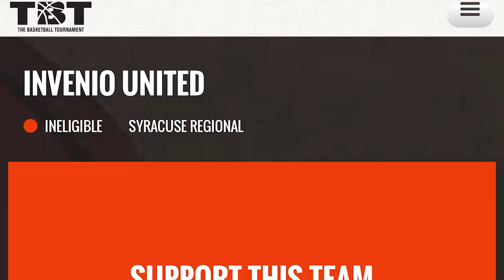Sudbury FIVE Summer Show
Head Coach and General Manager Logan Stutz and video producer Branden Scott are proud to a launch a new summer series to keep you up date on all things Sudbury FIVE, as well as to look at some of the cool basketball faces around the city.